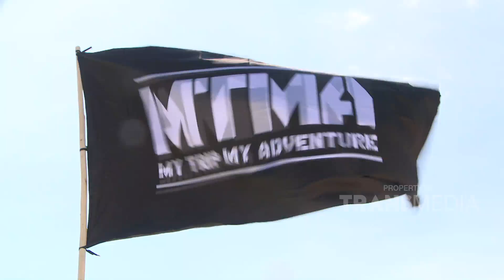MTMA - Serunya Keanu Dan Kissie Menyelam Ke Dalam Air (5/10/19) Part2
TAYANG SETIAP SABTU - MINGGU PUKUL 08.30 WIB
Keindahan Indonesia, dari Sabang sampai Merauke yang menawarkan sejuta keindahan, semua kami jelajahi agar semua mata terbuka, bahwa Negeri kita penuh cerita.